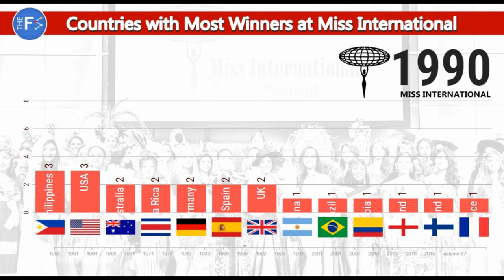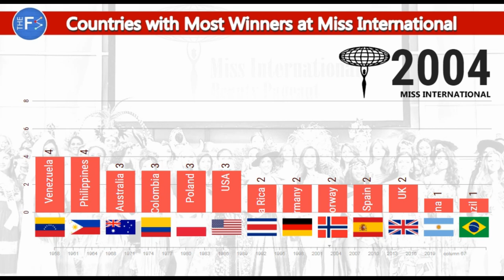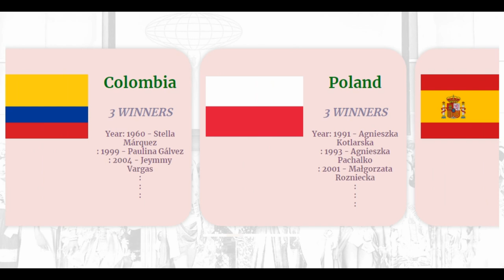TOP COUNTRIES with MOST WINNERS at Miss International (1960 - 2019)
Here are the countries with the Most Number of Winners at the Miss International Pageant ranked from  1960 to 2019. A total of 13 countries has at least 2 winners with Venezuela leading the pack, the Philippines comes a close second.

Is your country performing well at Miss International?

The FactStats -- Data made easy for you.

2021 The FactStats